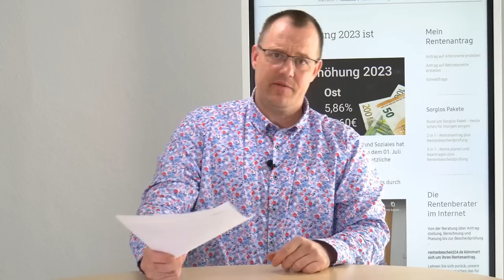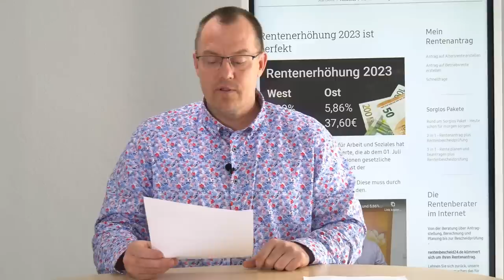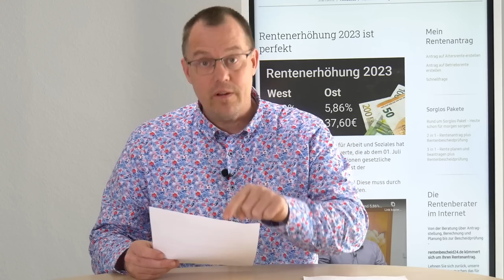Keine Rentenanpassung 2023 ohne Rentenwertbestimmungsverordnung! Entwurf veröffentlicht!